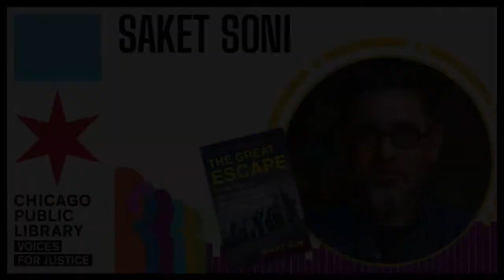Voices for Justice: Saket Soni: The Great Escape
Chicago Public Library is pleased to welcome Saket Soni to speak on his book The Great Escape: A True Story Of Forced Labor And Immigrant Dreams In America as part of our Voices For Justice speaker series.

His new book, The Great Escape: A True Story Of Forced Labor And Immigrant Dreams In America, is an eye-opening true story about immigrants in America, a visionary labor leader devises a plan that wins the citizenship of 500 workers from India after being exposed to inhumane conditions.​